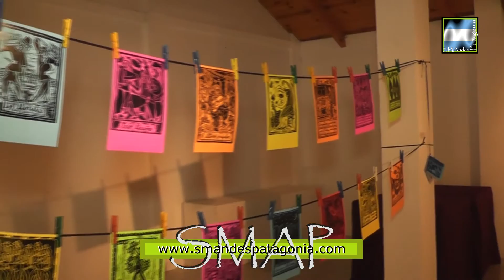Se presenta la muestra de La Musaranga, en el 9º Festival Internacional de Títeres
SMAP - 2016
La muestra “Afines” fue inaugurada el domingo 8 y permanecerá hasta el sábado 14, en la Sala Municipal de Exposiciones Lidaura Chapitel. Una muestra en la que no solo se encuentra títeres y marionetas, sino que además, hay grabados, pinturas, fotos, parte de una kermeses mecánica, y muchos autómatas hechos con distintos tipos de elementos.
Pedro Hasperué, de la Compañía Nacional de Autómatas La Musaranga, nos cuenta que la compañía tiene unos 25 años y prácticamente no ha realizado giras o presentaciones en otras partes del país, salvo en Necochea, en un museo de grabado y ahora en nuestra ciudad, “nosotros somos como una compañía de construcción en el lugar”, asegura Pedro.
La compañía está integrada por gente de 6 a 80 años, y se le da mucha importancia a los adultos mayores que aportan sus conocimientos, “el tema ese de la cosa con los viejos nuestros queridos, que puedan darle un lugar para enseñar, y que se sientan que son necesarios”, cuenta Pedro, que además cuenta que su madre, a quien le dedicó un grabado junto a su Singer, debe haber cocido kilómetros de lienzos para hacer la carpa donde ellos trabajan.-